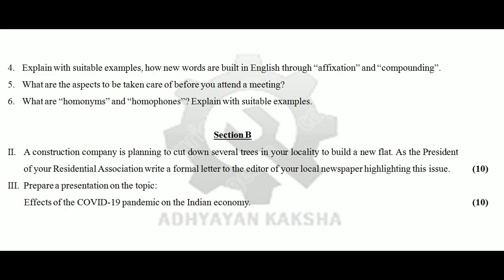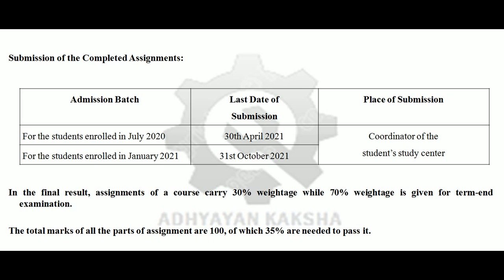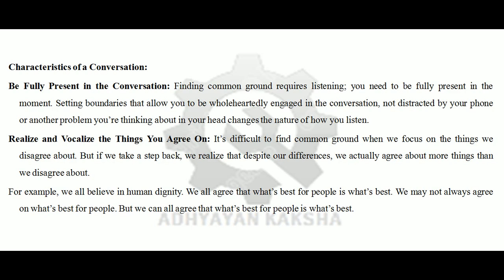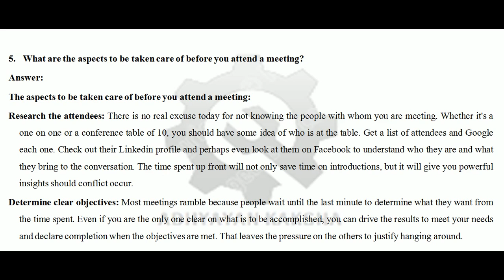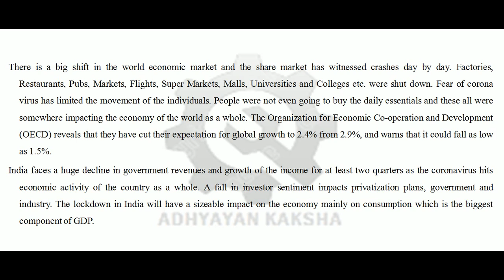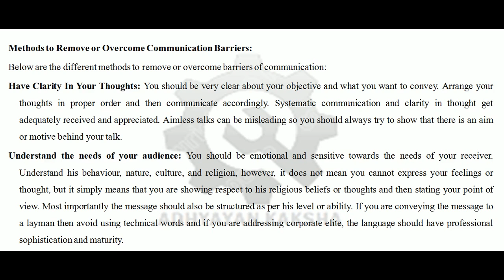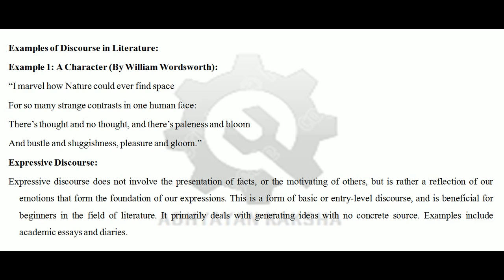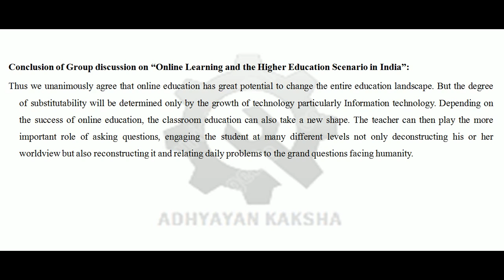BEGAE 182 - ENGLISH COMMUNICATION SKILLS IGNOU SOLVED ASSIGNMENT 2020-2021 HOW TO PREPARE SUBMIT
BEGAE-182 - ENGLISH - ENGLISH COMMUNICATION SKILLS - IGNOU SOLVED ASSIGNMENT - 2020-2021- HOW TO PREPARE ASSIGNMENT- HOW TO SUBMITTING ASSIGNMENT-90 MARKS चाहिए तो इस तरह बनाए ASSIGNMENT | HOW TO MAKE-PREPARE IGNOU ASSIGNMENT- HANDWRITTEN IGNOU ASSIGNMENT

This assignment contains questions:
1. What do you understand by the term ‘non-verbal communication’? What are its advantages?
2. What are the characteristics of a conversation?
3. What are the four levels of meaning that you should be aware of as a reader?
4. What are the aspects to be taken care of before you attend a meeting?
5. A construction company is planning to cut down several trees in your locality to build a new flat. As the President of your Residential Association write a formal letter to the editor of your local newspaper highlighting this issue.
6. Prepare a presentation on Effects of the COVID-19 pandemic on the Indian economy.
7. What are the semantic and linguistic barriers to communication? How can they be overcome? (Answer in around 300 words)
8. What are the different forms of discourse that you need to be aware of before you start a writing project? Describe these forms of discourse briefly with suitable examples. (Answer in around 300 words).
9. A group of five students have been given the topic “Online Learning and the Higher Education Scenario in India,” for group discussion. Write out the discussion in around 300 words.